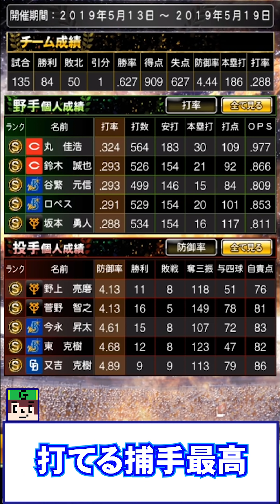【プロスピA】1000位内は入れた!?セ最強決定戦結果発表!!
第16回セリーグ最強決定戦
結果発表やっていきます！

1000位を切ることはできたのか…⁉